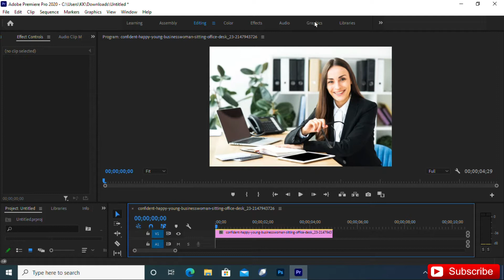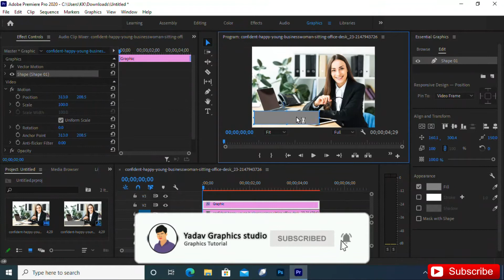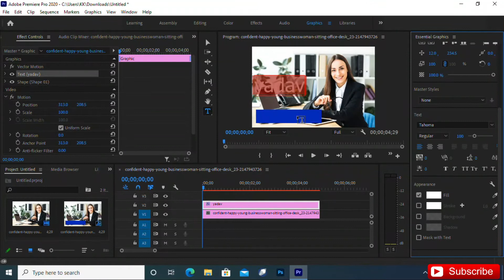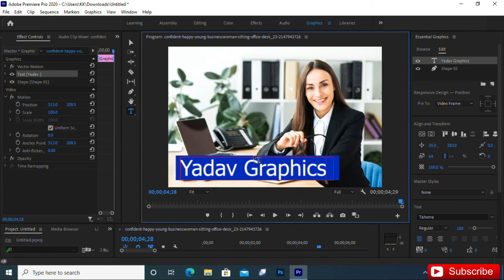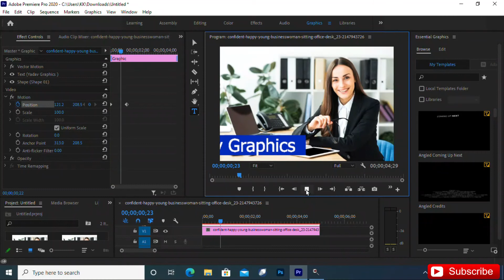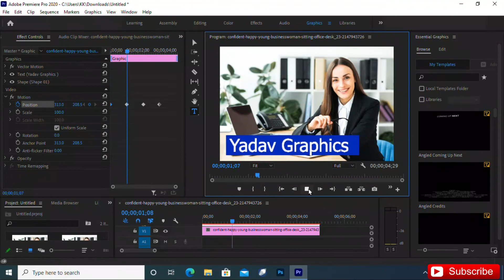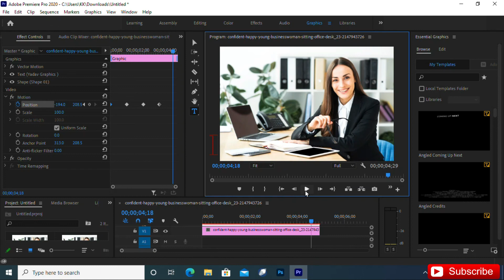Learn responsive text animation in Premiere Pro in Hindi | Text animation with Responsive Design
Hello friends, in this video it is very easy to tell how to do Responsive text animation. So friends, watch the video till the last and like the video
And if you do not know text animation, then click on the link given below and watch the video.
follow me --
                                          thanks